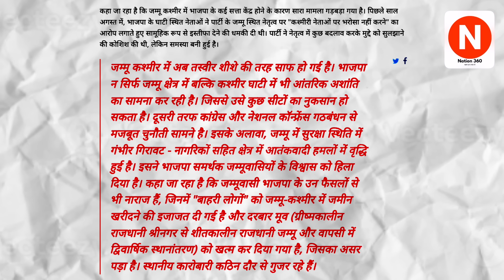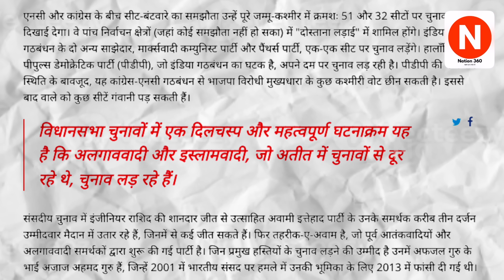मोदी तो डरपोक निकले? चुनाव से पहले ही हार मान लिया! PM Modi | Supreme Court | CJI | LIVE